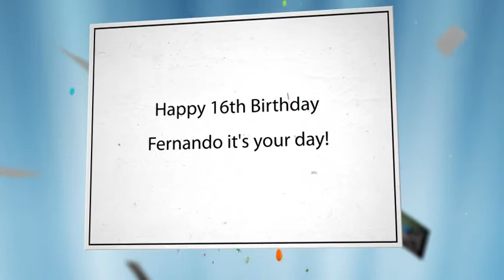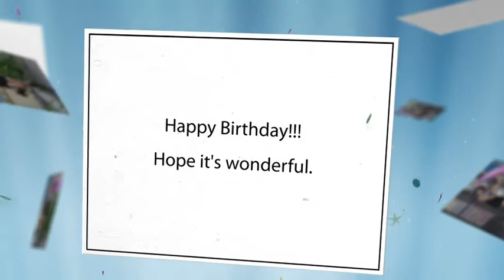Fernando Gonzalez model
He is the best female model that has ever posed for me. His very first professional model shoot to celebrate his 16th Birthday.  This guy is going places, he is the real deal.